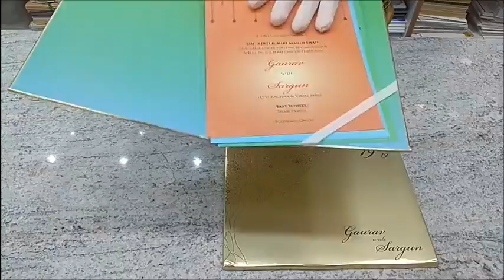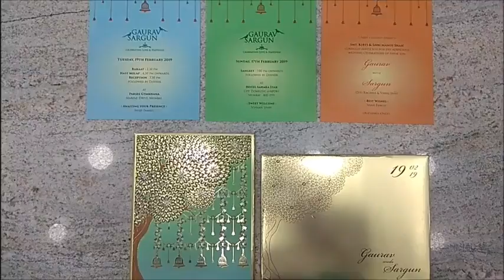Dazzling Gold Shading With Flower Designer Theme Wedding Invitation Card - KNQ3012G